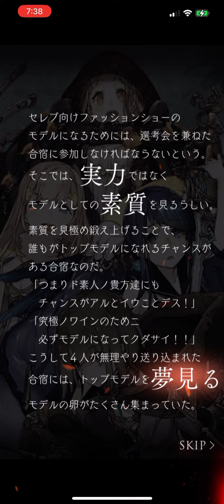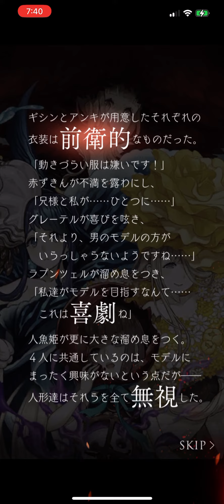SINoALICE 真紅舞う晴れ舞台 ニ節